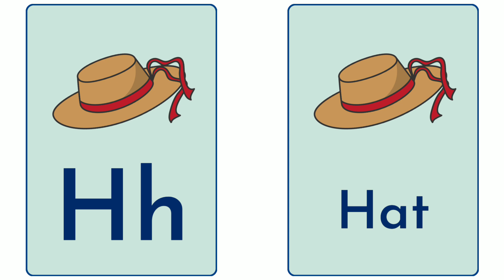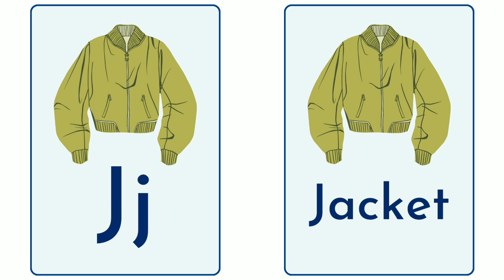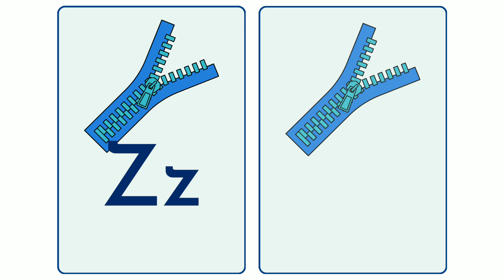ABC song || a is for apple|| phonics sounds of alphabets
Hello 🤗

   Kids do you know how to pronounce A❓

         Join the colorful world of alphabet adventures in our kids' learning video, 'Phonics Safari'! Watch as each letter comes to life, introducing vibrant phonics sounds that make learning the ABCs a joyous journey. Engage your little ones with playful animations, catchy tunes, and interactive activities, as they embark on an exciting exploration of phonetic wonders. 'Phonics Safari' is the perfect blend of fun and education, fostering early literacy skills in a delightful and captivating way. Let the adventure begin!"

  Our channel's other related vedio 👇

🌼 ABC song

🌼 Nursery rhymes

🌼 A letter words

🌼 vegetables and fruits name